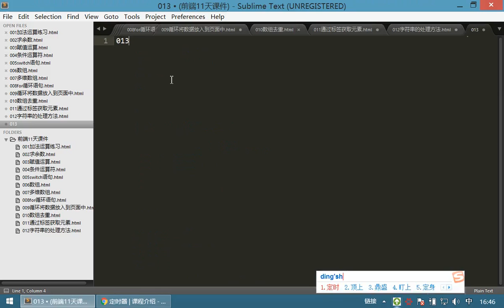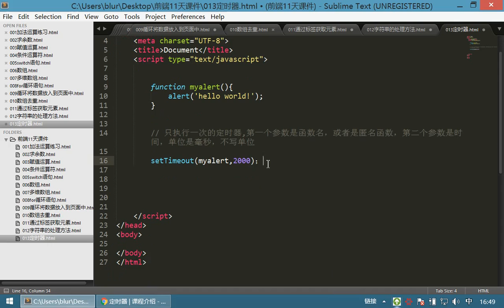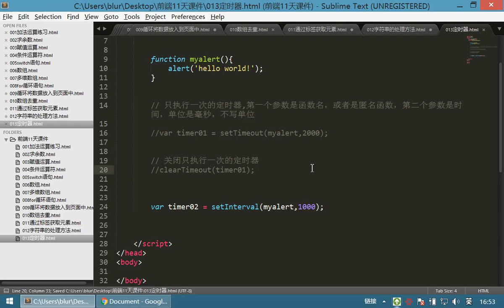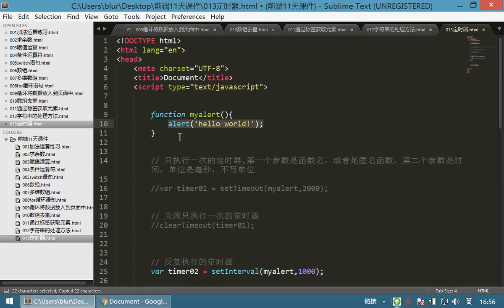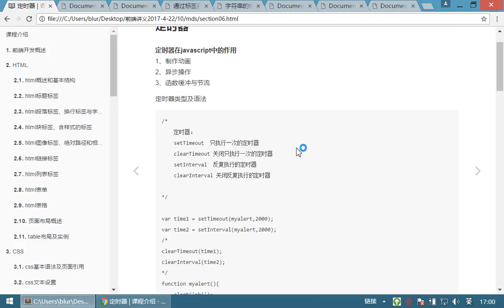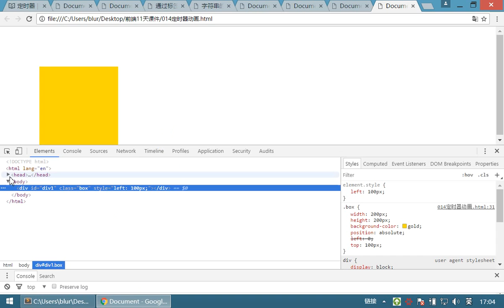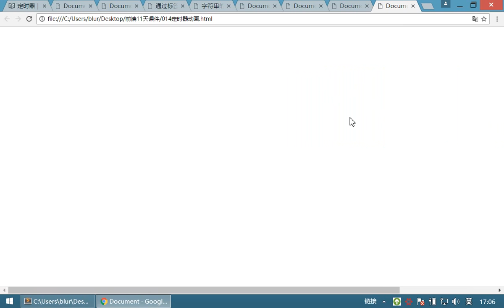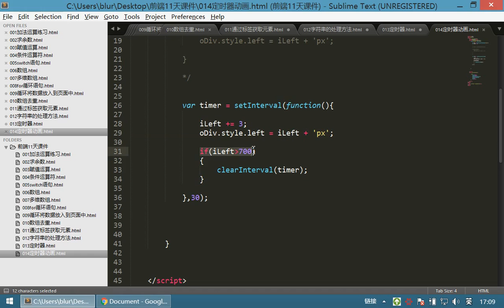09 JavaScriptv丨06 定时器和变量作用域丨07定时器 动画实例